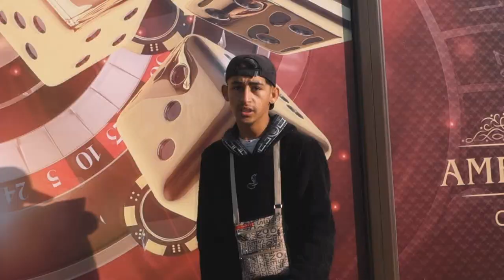ROMANO RAP 2021 TEAM KRIMINAL ► GHETTO ◄ OFFICIAL VIDEO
• Artist: LUCIANO FT DEVIT - BEAMIN
• Title:  ► GHETTO ◄
• Lyrics: TEAM KRIMINAL
• Edit and Directed ROCE PRODUCTION
• Records Studio ROCE
Ki Strofa taro Beamini Glumingja o beni PosTo O Beamini NaNe Ate :D Pozz